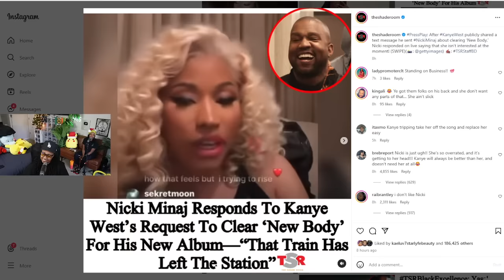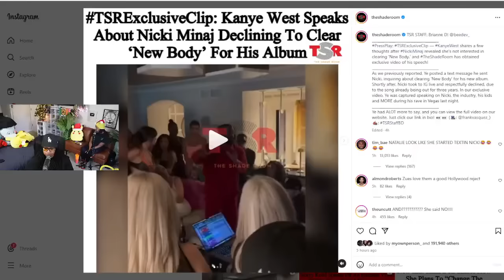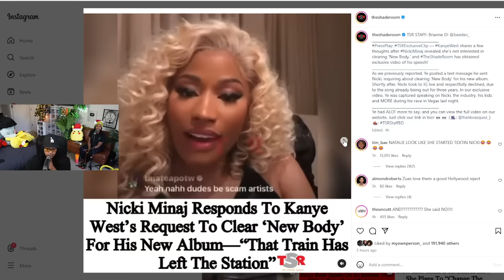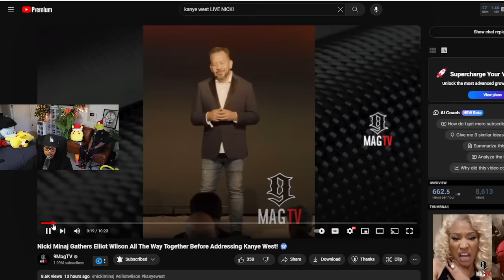Nicki Minaj told Kanye "That Ship has SAILED" 🤣 She is NOT clearing Kanye song 👀 He RESPONDS... 😱